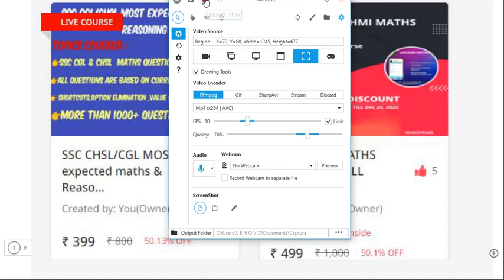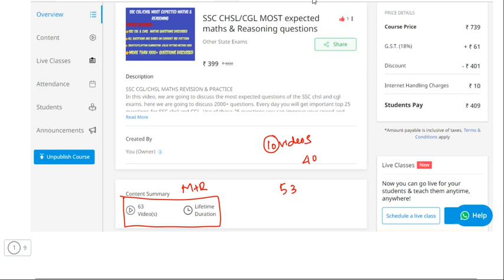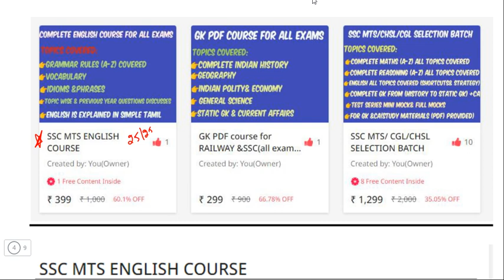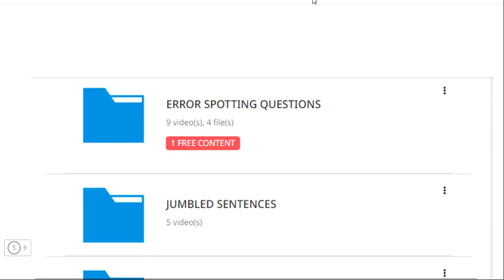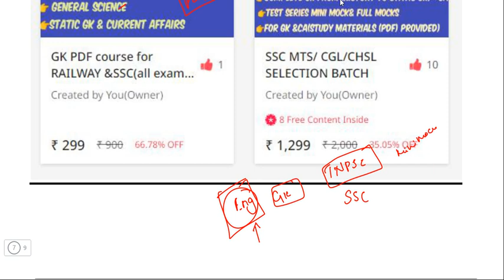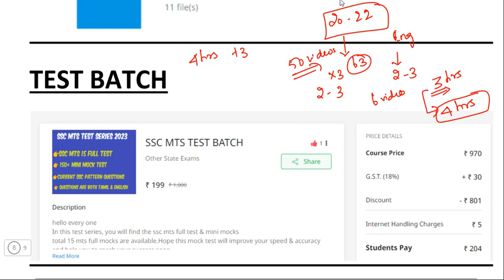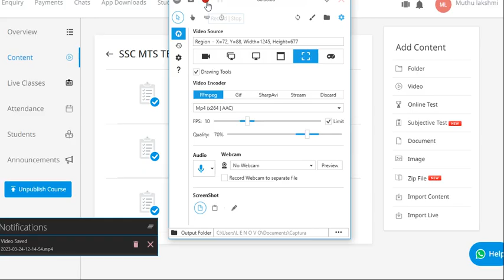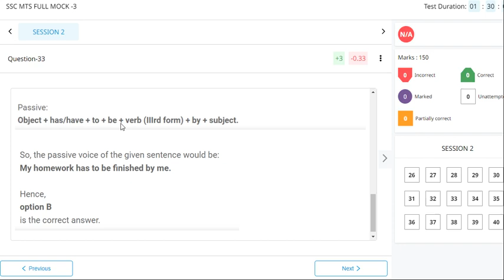SSC MTS master plan & Strategy| SSC MTS april 2023 first attempt ல clear பண்ணுவது எப்படி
All in one Maths course for all exams

GK pdf course for all exams